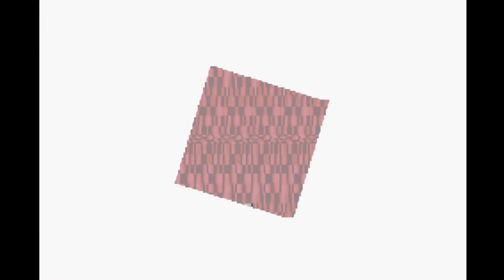27 - Meteorites Warp Magic - FINAL FANTASY V Advance (GBA) Playthrough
Earth crystal is shattered, just as the other crystals. And with that the last seal is broken, thus Exdeath returns. Galuf goes separate way from us chasing Exdeath back to his world using the last energy on the meteorite. Desperate to help Galuf, Bartz is looking for Cid to recharge the warp magic.

FINAL FANTASY V ADVANCE (1992 (original), 2007 (gba version))
GBA - SQUARESOFT

Main Character : Bartz Klauser, Lenna Charlotte Tycoon, Galuf Halm Balsedion, Faris Scherwiz

Support Character : Alexander Highwind Tycoon, Boko, Syldra, Professor Cid, Mid, Black Chocobo
Summon : Chocobo, Remora, Sylph, Shiva, Ifrit, Ramuh

Viewpoint : Mixed (Top View in Exploration/Side View in battle)
Gameplay : ActiveTimeBattle/JRPG
Genre : Medieval/Fantasy